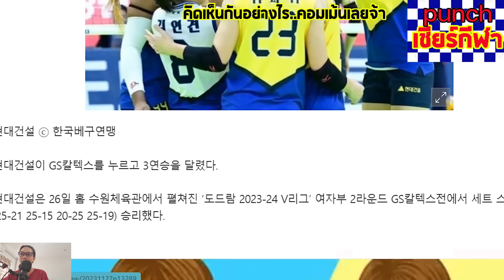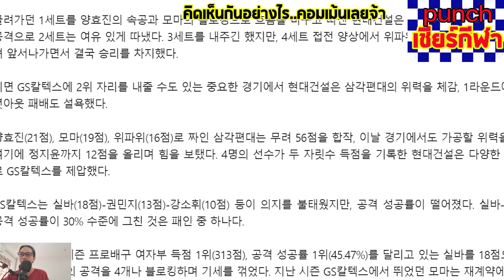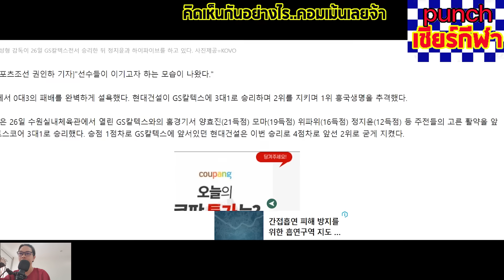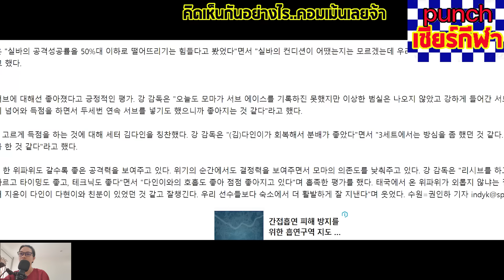โค้ชชมน้องสองออกสื่อ บอกวิภาวีเก่งกว่าผู้เล่นเกาหลีซะอีก โอโห.ปลื้มมากกระแสฟีเว่อร์ punchเชียร์กีฬา